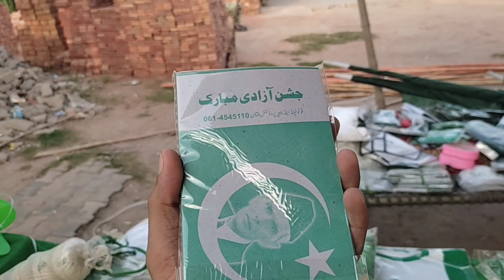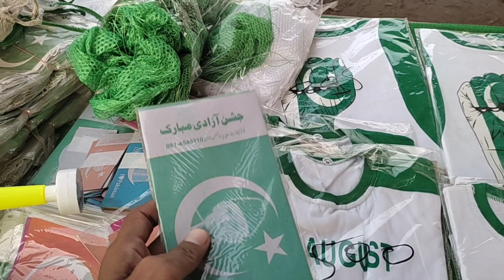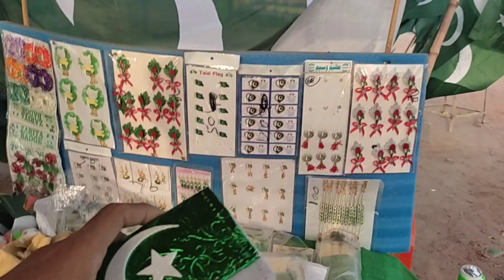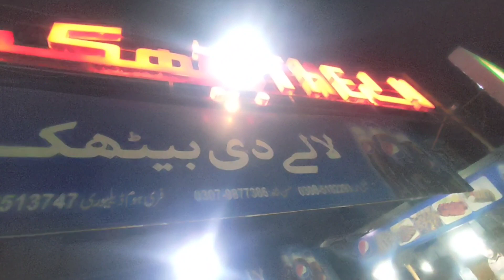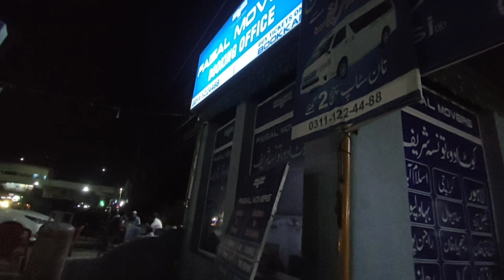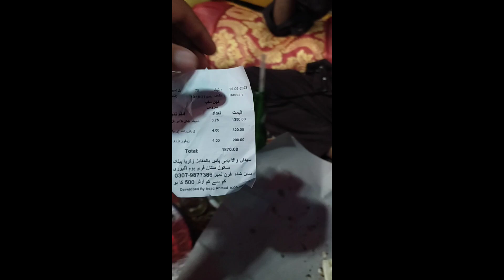Awam k andar 14 aug ka jazba khatam hota ja rha hy || MORNING to NIGHT Routine || Villige &City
veLLa munDa
karan chogawan
pak village food
Haider tv
AQEEL GAMING
Ducky bhai#vlog . _follow .
Desi Mahol
Nature. old is gold song
Rumantic songs.